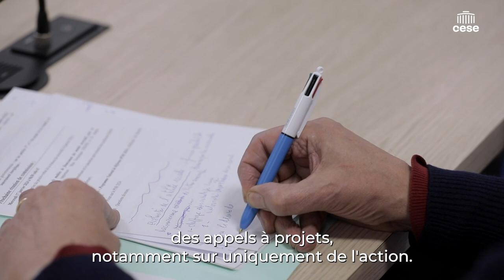Cécile GONDARD-LALANNE - Financement des associations - CESE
Questions à Cécile GONDARD-LALANNE, conseillère du CESE et co-rapporteure de la saisine «L’éducation à la vie affective, relationnelle et sexuelle», auditionnée par la Commission Économie et finances du CESE dans le cadre de la saisine d'initiative : "Quels modèles de financement du monde associatif pour consolider sa place ?".